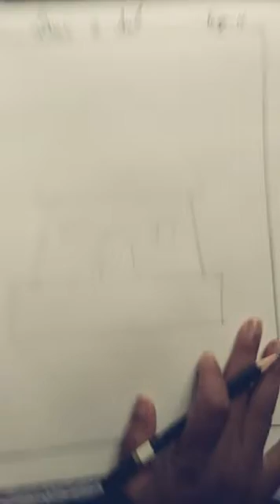Class - 2, Sub- Drawing, Page - 16